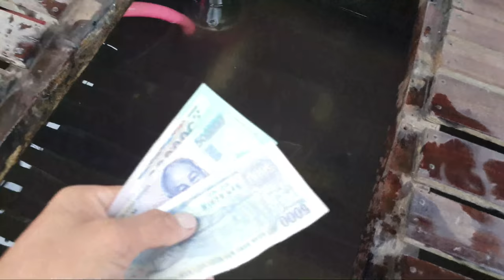Trời Trời Nhỏ Tới Lớn Mới Thấy Cảnh Tượng Như Thế Này | What is the big fish?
Sang xin chúc anh chị em xem video vv nha 😊🥰🥰🥰 Kênh mình là An Giang Quê Tôi .Xin chào tất cả anh chị em ,chuyên săn bắt cá khủng , cá cốc , cá bông lau , cá Sửu, cá lăng ,cá duồng bay khủng, cá hú vv... Chúc tất cả anh chị em và cô gì chú bác cùng các anh em đồng nghiệp có một ngày thật vui vẻ và chàng đầy hạnh phúc.